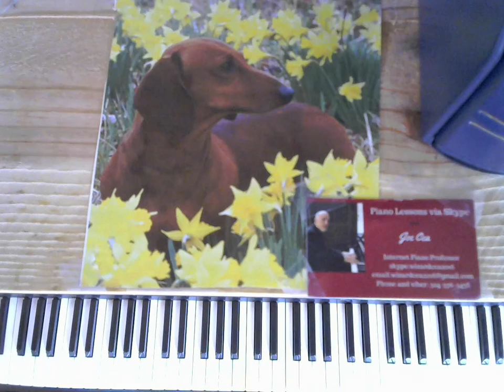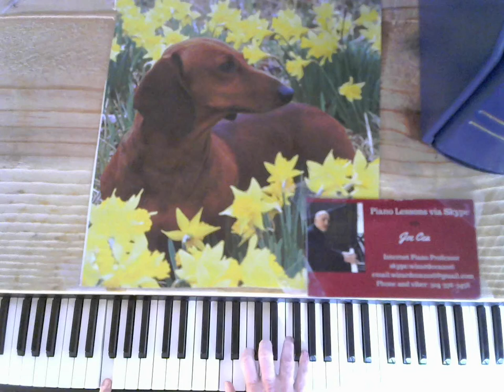Original Jazz Piano Arrangements- wine and roses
Joe Cea plays original arrangements of jazz standards

Arrangements and tutorials delivered to your inbox in PDF form

    skype: wizardcea2016

Your support helps keep music alive

Recommended Books

Debussy

Joplin